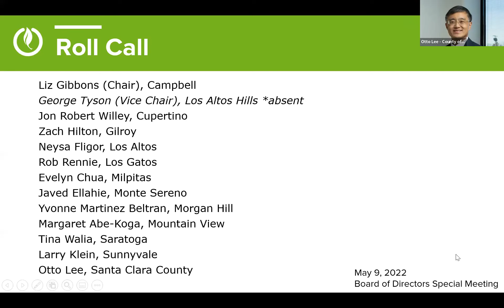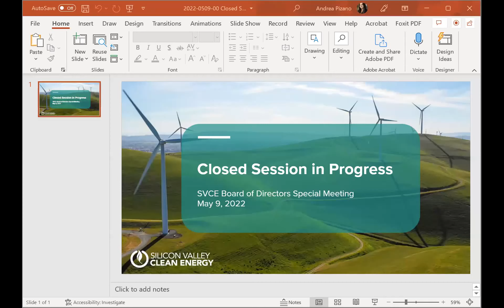SVCE Board of Directors Special Meeting, May 9, 2022